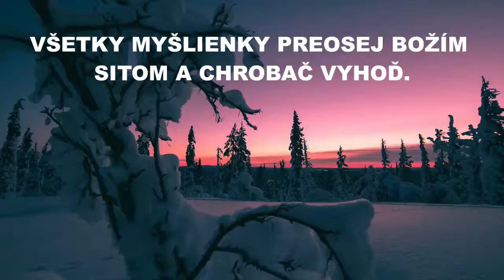Modlitba Predstavenej rehoľného spoločenstva od Božej služobnice sestry Márie Marty Champonovej